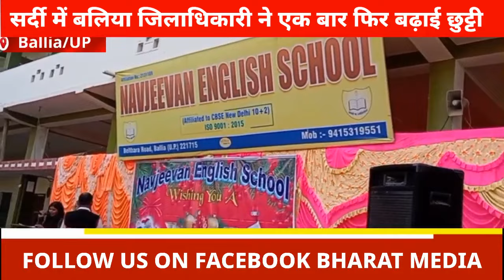24 जनवरी तक बंद रहेंगे 8वीं तक के स्कूल || 25 जनवरी को हजरत अली के जन्मदिन पर सार्वजनिक अवकाश..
24 जनवरी तक बंद रहेंगे 8वीं तक के स्कूल || 25 जनवरी को हजरत अली के जन्मदिन पर सार्वजनिक अवकाश. !ballia